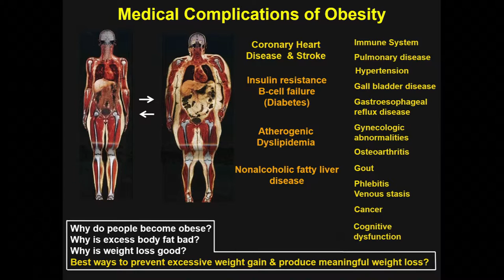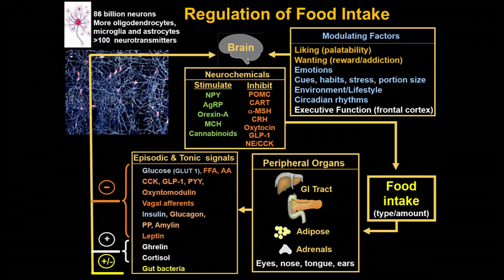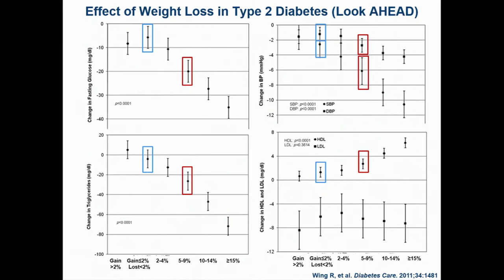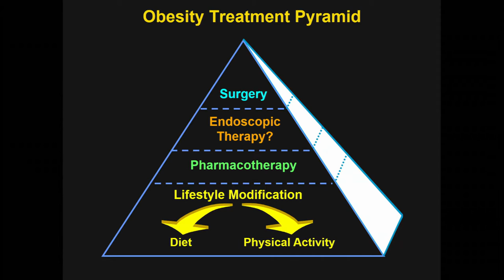2016 Annual Meeting: Samuel Klein (Washington University School of Medicine)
Promising New Approaches to Clinical Interventions Aimed at Reducing Obesity and Preventing Progression and Complications of Diabetes

Moderator:
Sam Klein, M.D., Director, Center for Human Nutrition, Washington University School of Medicine